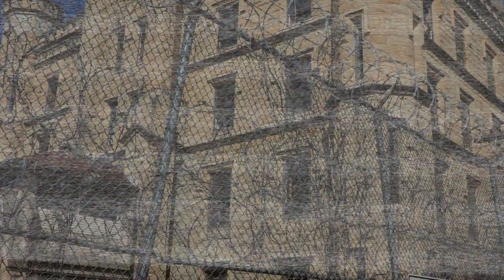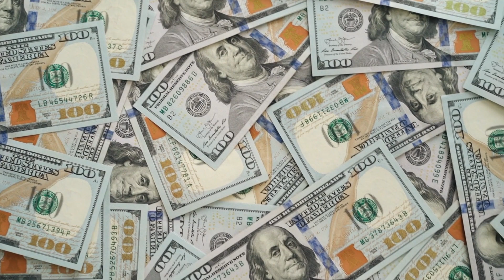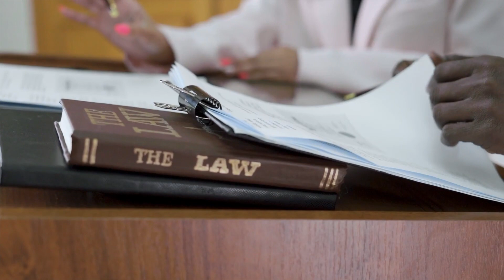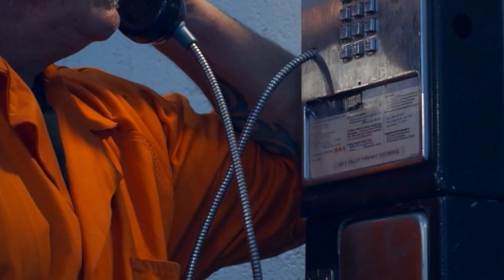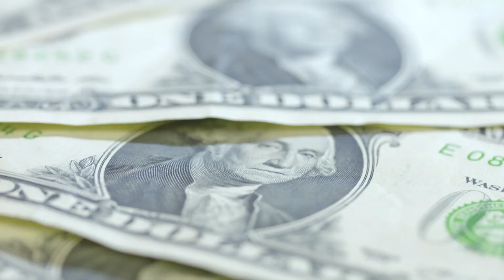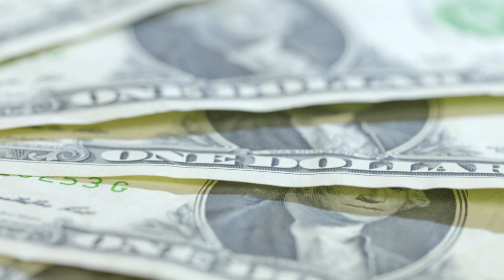The Disturbing Life And Crimes Of JOHN WAYNE GACY - **The Killer Clown**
Tyler.M